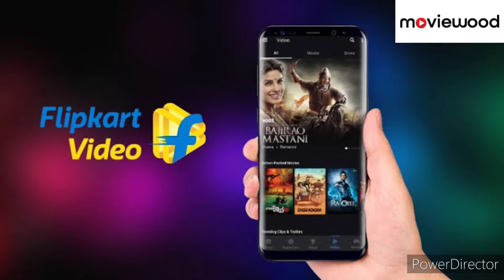OTT 2021 Report| சினிமாவை மிஞ்சுமா ஓ.டி.டி?| Ep17 | Kothu parotta 2.0 | Cable Sankar